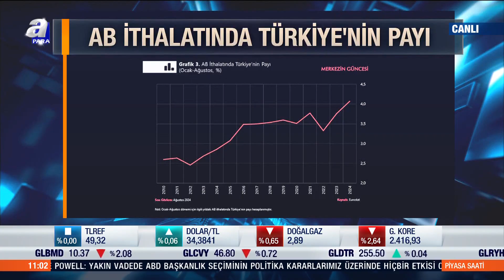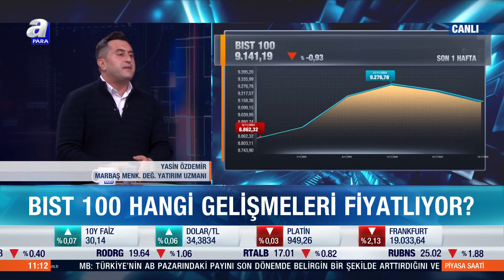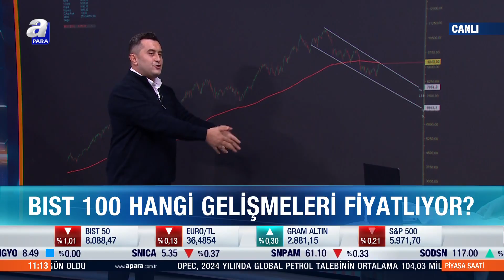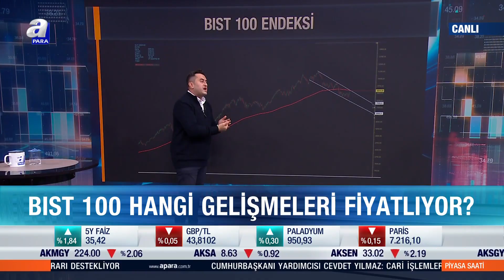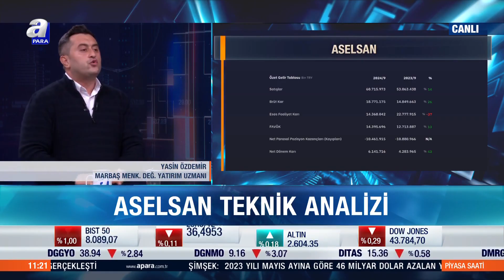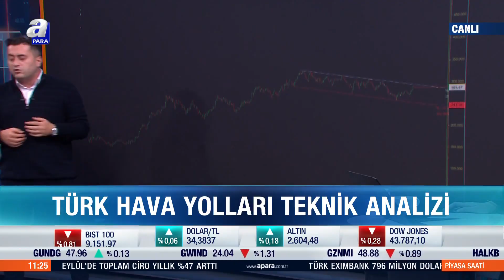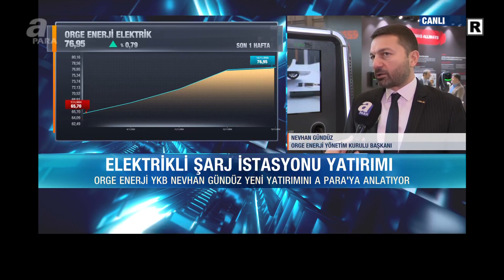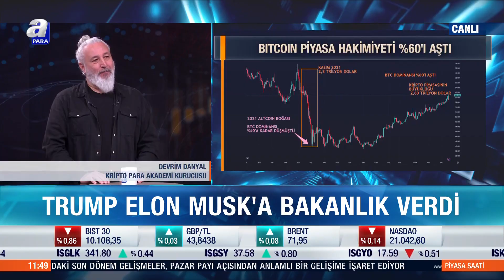Borsa İstanbul Ve Altcoın Performansları Ve Gelecek Beklentileri Neler? | A Para